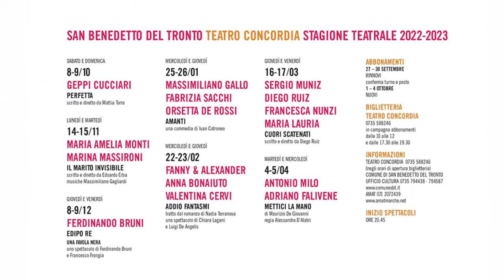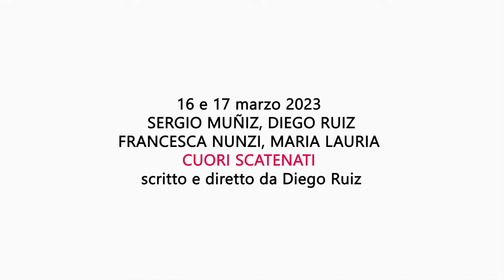SAN BENEDETTO DEL TRONTO_Teatro Concordia 22/23 trailer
Comune di San Benedetto del Tronto & AMAT
con il contributo di  MiC e Regione Marche
con il sostegno di BiM Tronto

sabato 8 e domenica 9 ottobre 2022
GEPPI CUCCIARI
PERFETTA
testo e regia Mattia Torre

lunedì 14 e martedì 15 novembre 2022
MARIA AMELIA MONTI, MARINA MASSIRONI
IL MARITO INVISIBILE
scritto e diretto da Edoardo Erba
musiche Massimiliano Gagliardi

giovedì 8 e venerdì 9 dicembre 2022
FERDINANDO BRUNI
EDIPO RE
una favola nera
uno spettacolo di Ferdinando Bruni e Francesco Frongia

mercoledì 25 e giovedì 26 gennaio 2023
MASSIMILIANO GALLO, FABRIZIA SACCHI, ORSETTA DE ROSSI
AMANTI
una commedia scritta e diretta Ivan Cotroneo

mercoledì 22 e giovedì 23 febbraio 2023
FANNY & ALEXANDER, ANNA BONAIUTO, VALENTINA CERVI
ADDIO FANTASMI
tratto dal romanzo di Nadia Terranova
uno spettacolo di Chiara Lagani e Luigi De Angelis

giovedì 16 e venerdì 17 marzo 2023
SERGIO MUÑIZ, DIEGO RUIZ, FRANCESCA NUNZI, MARIA LAURIA
CUORI SCATENATI
scritto e diretto da Diego Ruiz

martedì 4 e mercoledì 5 aprile 2023
ANTONIO MILO, ADRIANO FALIVENE
METTICI LA MANO
di Maurizio De Giovanni
regia Alessandro D’Alatri

Gli abbonamenti alla stagione sono disponibili da martedì 27 settembre alla biglietteria del Teatro Concordia (0735/588246, aperta dalle 10 alle 12 e dalle 17.30 alle 19.30) fino a venerdì 30 settembre gli abbonati alla stagione scorsa potranno confermare turno e posto, mentre sarà possibile sottoscrivere i nuovi abbonamenti da sabato 1 a martedì 4 ottobre.

L’abbonamento a 7 spettacoli è in vendita a 110 euro per i posti di platea, 80 euro per quelli di galleria e 50 euro per lo speciale giovani.

I biglietti per i singoli spettacoli (20 euro e 15 euro a seconda dei settori con ridotto giovani a 10 euro) saranno in vendita alla biglietteria del Concordia – aperta nei due giorni precedenti lo spettacolo dalle 17.30 alle 19.30 e i giorni di spettacolo dalle 17.30 a inizio rappresentazione –, nelle biglietterie del circuito AMAT/Vivaticket e online su vivaticket.com da giovedì 6 ottobre. Un diritto di prevendita di 1 euro è applicato su tutti i biglietti venduti fino al giorno precedente lo spettacolo.

Informazioni Biglietteria del Teatro Concordia (0735/588246, solo negli orari di apertura), Ufficio Cultura del Comune di San Benedetto, tel. 0735/794438 – 0735/794587, AMAT ad Ancona, tel. 071/2072439,

Inizio spettacoli ore 20.45 anche nei festivi.